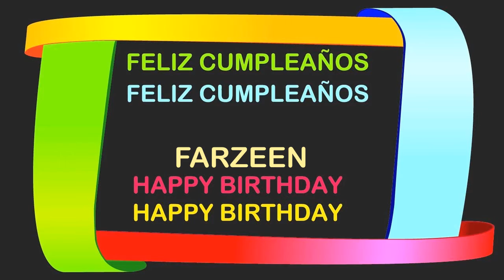Farzeen Birthday Postcards & Postales